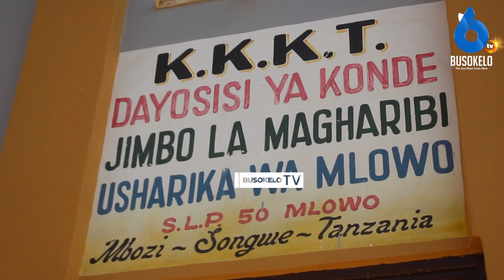Sikukuu ya Vijana Kkkt jimbo la Magharibi za faana